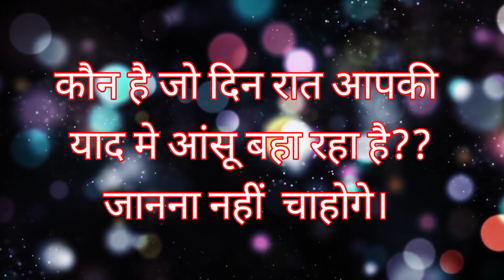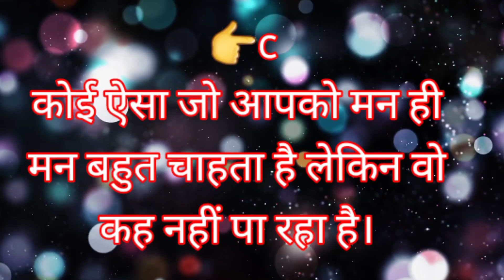कौन है जो दिन रात आपकी याद मे आंसू बहा रहा हैं??choose one letter